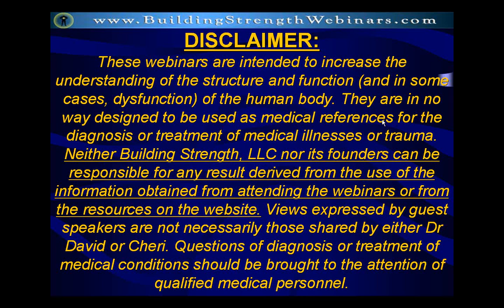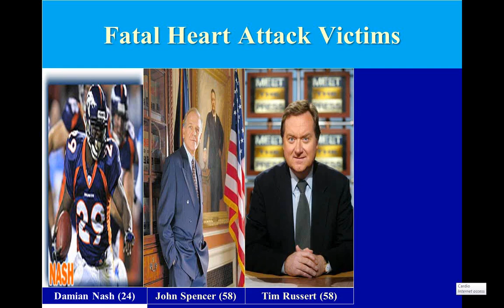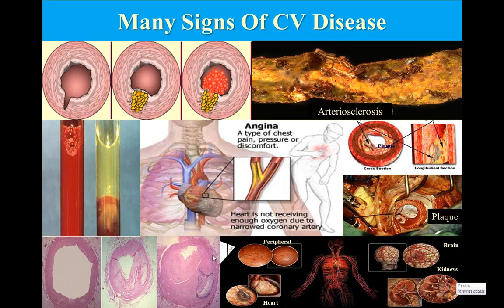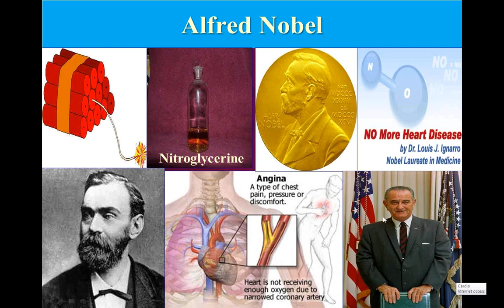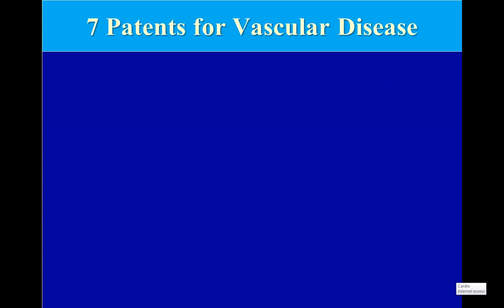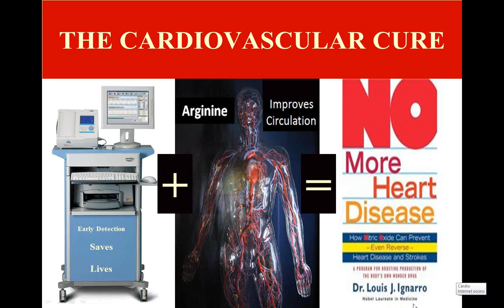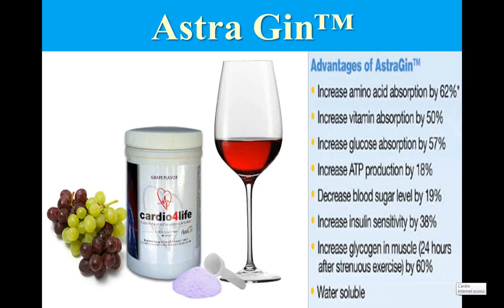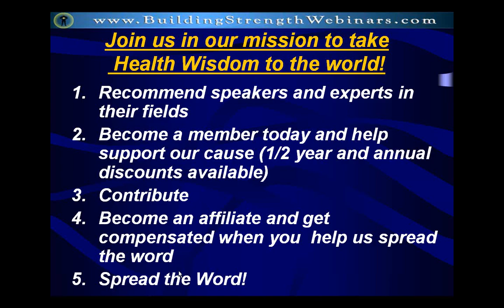Restoring Wellness to America with Dr. Harry